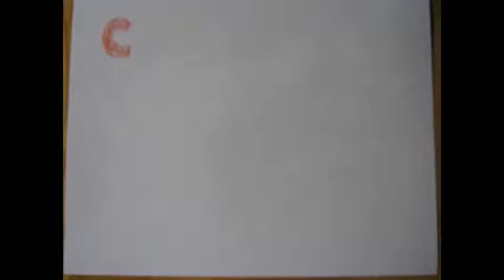Cool Stop Motion Animation